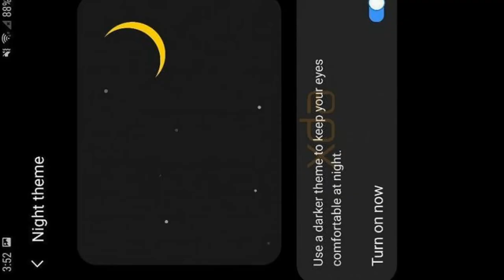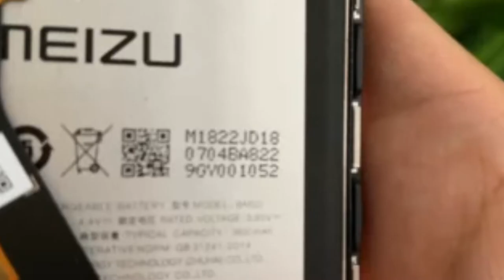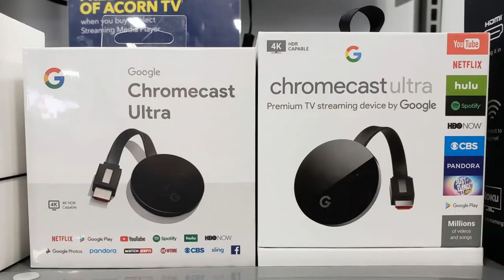The day#19 Amazon great indian sale| Qualcomm lanch 675| oppo A7| google Chromecast 3| tech updates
Aaj ke es video me aaj ki sari mobile aor technology se judibsari updates sari tech news h aap ko ye video kysa lga niche comment me jarur btaye aor age ayse hi video dekhne ke liye channel suscribe kre |

Aaj amezon great indian sale suru ho gya h ye sale 24 se 28 tk chalega , Qualcomm ne spegdrom 675 nya prosesar lanch kr diya h jo ki 660 ka upgred h, merzu ki ek leek me pta chla h ki aane vale meizu note 8 me 3600mah ki battery hogi, Samsung ne apne s9 user ke liye android pai9 bita jari kiya, xiaomi mi mix3 ki 2 camera sampel leek, misfit ne aaj apna misfit vapor 2 lanch kiya, oppo A7 display aor back panel leek , google Chromecast 3 lanch, mediatec lanch helio p70